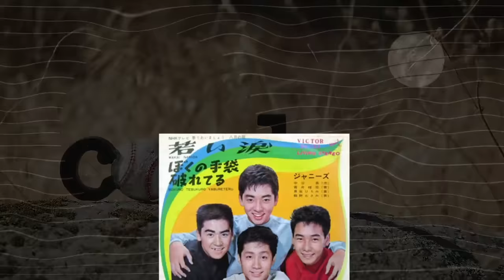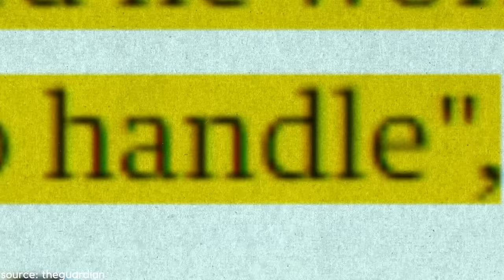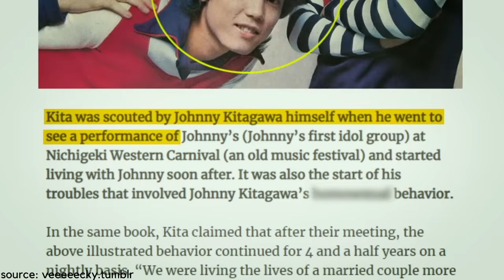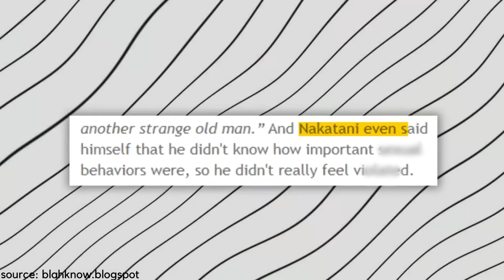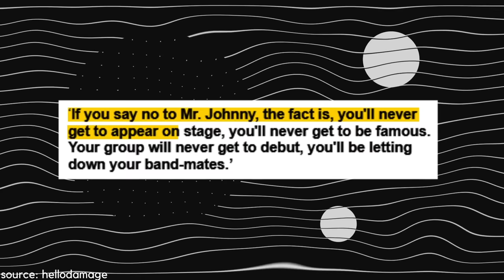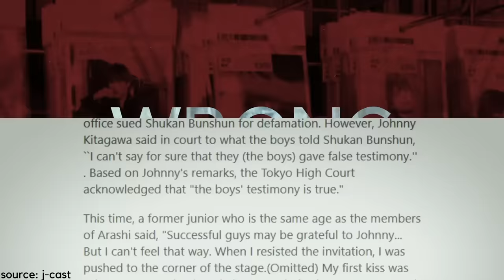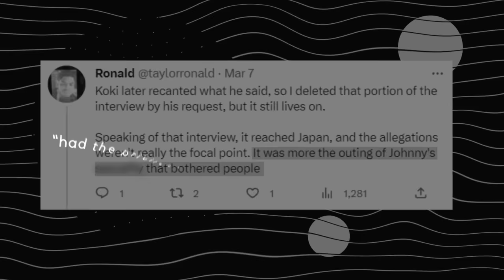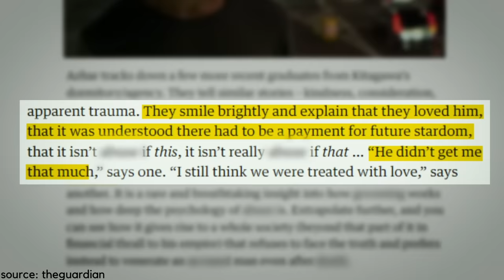The DISTURBING Truth Behind Japan's Most Famous J-Pop Idol Group: Johnny’s Jr.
When he passed away in 2019, Johnny Kitagawa was the foremost figure in the world of J-Pop. Beyond the glamor of his career lies a series of disturbing and horrible actions that traumatized multiple male japanese idols, and were done by Johnny Kitagawa - the head of Johnny & Associates and founder of Johnny's Jr.! Subscribe to kookielit for the latest kpop news.